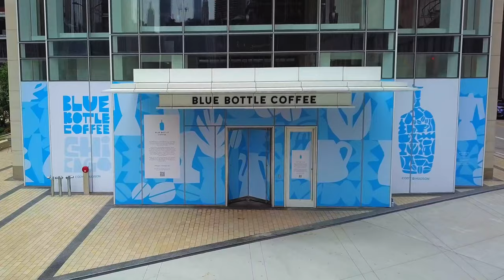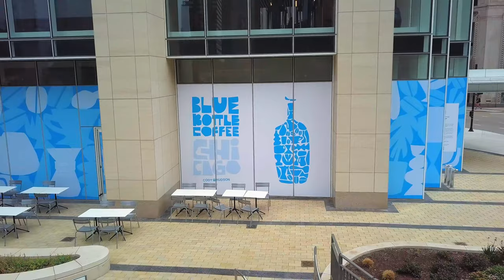Blue Bottle Coffee Chicago Partner - Cody Hudson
The Collaboration Artist Cody Hudson is known for his colorful graphics that borrow equally from urban modernism and organic forms. His work spans large-scale public art installations, various media from screen prints and painting to sculpture, and partnerships with independent businesses, indie rock bands, and global brands. He is the Creative Director of Struggle Inc., a multidisciplinary design studio.

We were fortunate to partner with Cody for the launch of our Wolf Point cafe in Chicago.